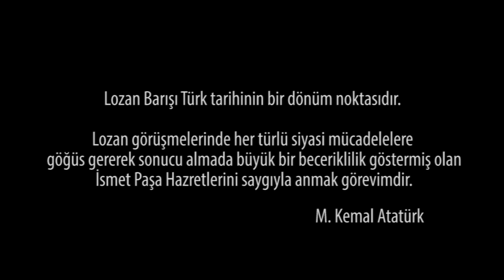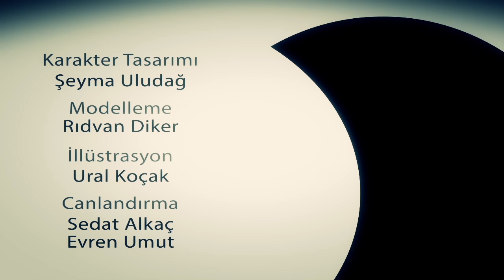Lozan Konferansı Animasyon Filmi - İnönü Vakfı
Lozan Konferansını Anlatan 3D Animasyon Filmi - 10 Dakika
Yapımcı Yönetmen: Ece Bilgehan, Sanat Yönetmeni: Selçuk Yağcı
Curve Animasyon - İnönü Vakfı Tarafından Yaptırılmıştır.